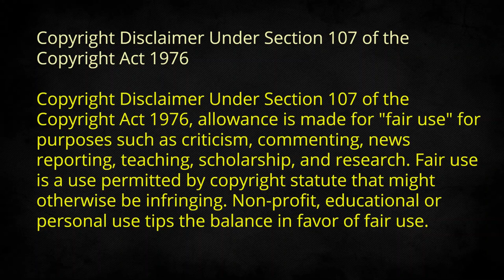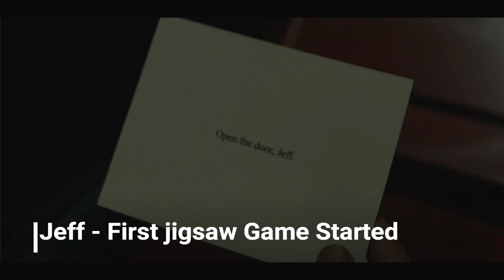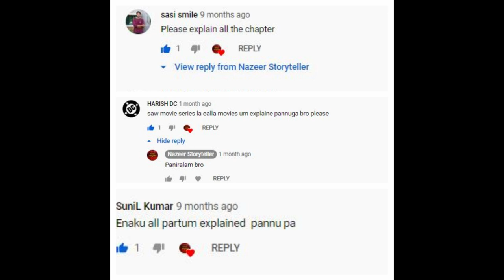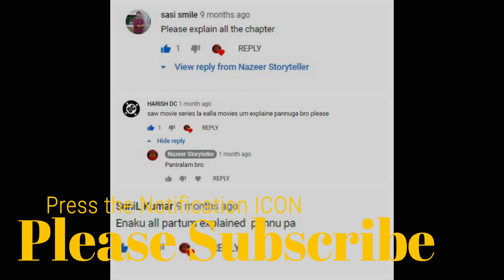SAW 3 Explained in Tamil |Nazeer Storyteller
This video explains the Story of SAW3 for Tamil audience which will motivate to watch in Authorized Channel